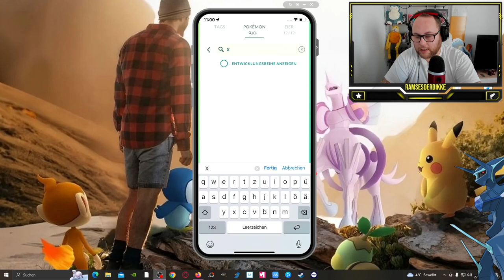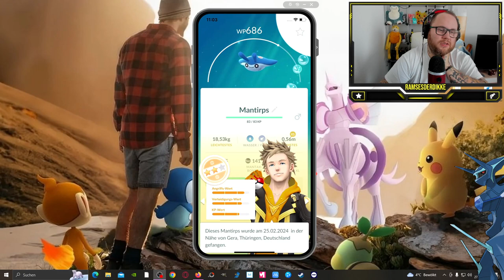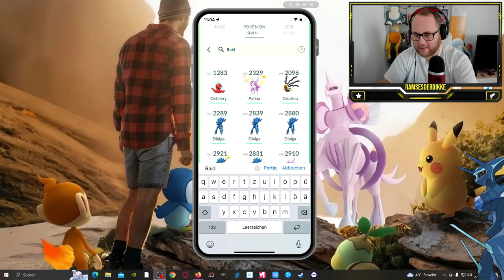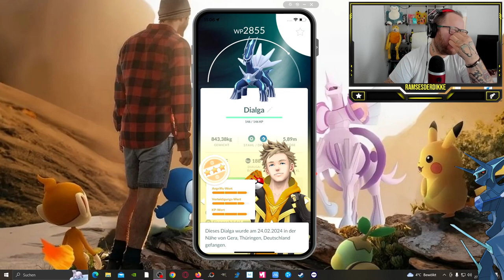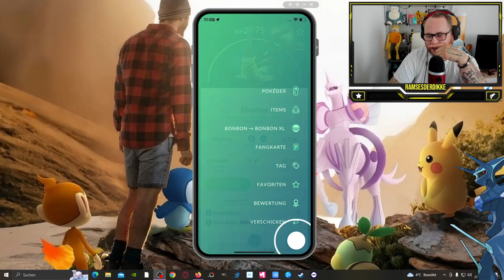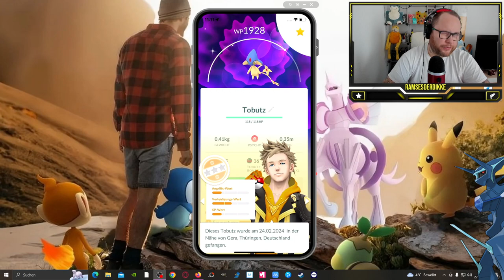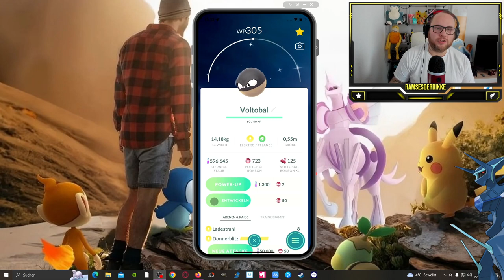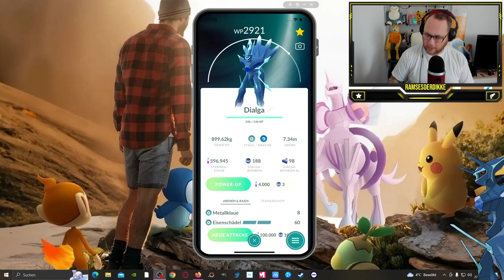DESHALB war SINNOH die BESTE Go Tour !!! (Ausbeute & Fazit) | Pokémon GO Deutsch # 2896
GUMMA !!!